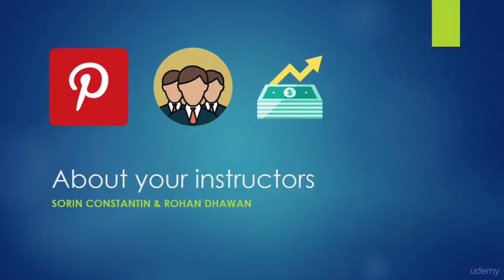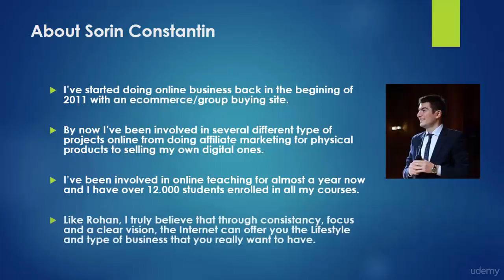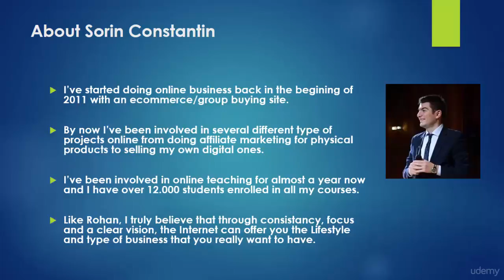2 Who are these dudes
The Pinterest Marketing And Ads Blueprint
Learn how to use Pinterest as a powerful marketing tool that drives more traffic, buyers and profits to your business.
Requirements
A Computer and an Interenet Connection
Thousands of online entrepreneurs worldwide and business owners are using social media with success in promoting their businesses.

Content, socializing and engagement are the new keys to successful business and that is why social media platforms are booming right now.

The only problem is that social media in general doesn't offer a high conversion rate and you need to invest BIG money and create huge followings just so you can get a couple of hundred buyers. If you think about it, that can be frustrating, time consuming and it's build on to much effort...

There is a Social Media Platform out there that is actually made up of buyer in a percentage of more than 93% , and that is a CRUCIAL BENEFIT. What better targeting can you have than to tap into a community of people that buy things and are talking about it.

The platform we are talking about is Pinterest and if you know how to use it right you can increase your sales and profits multiple times. That is why this course has been created, so you can learn how to use Pinterest as a powerful marketing channel and to maximize your results.

So, in this course you will learn:

How Pinterest works and how you can use it.
Which are the main benefits of using Pinterest as a marketing channel.
How to create long term results from your campaigns.
How to get over 1000 repins on a single post/pin you make.
How to create and drive engagement with your Pins.
Tips for maximizing your results from your sponsored ads and campaigns.
How to track your results and optimize your strategy.

Lifetime Access to all other updates!
Surprise Bonuses!
New Tools introduced in the course!
FULL Support through the discussion area of the course!
30 Day Money Back GUARANTEE if you feel this course didn't help you at all and you can't apply anything...that is how dedicated we are to your success!
All of this in less than 3 hours (out of your busy schedule) of simple to follow lectures that YOU CAN APPLY from TODAY in YOUR BUSINESS!

It's Time to take action!

To Your Massive Online Success,

Sorin and Rohan

Anyone who runs an Online Business
Anyone who promotes or sells a Product or a Service online
Anyone who is in the marketing space or selling space
Anyone who wants to master social media marketing
Anyone who wants to increase sales an profits in their business